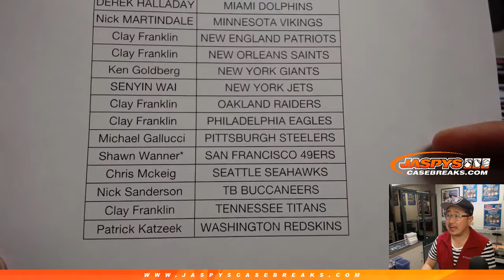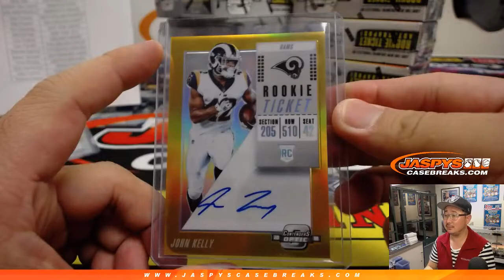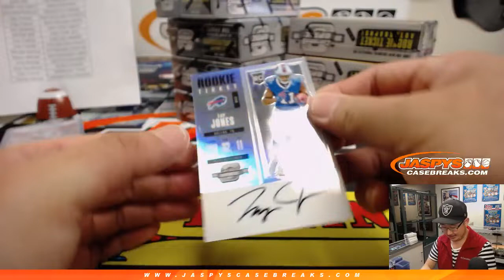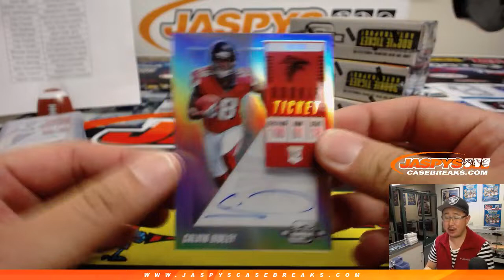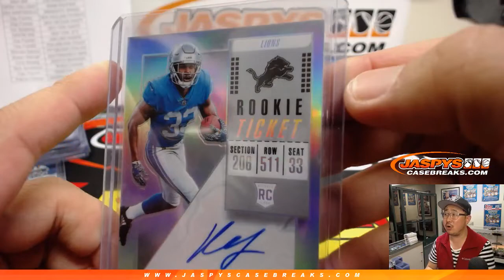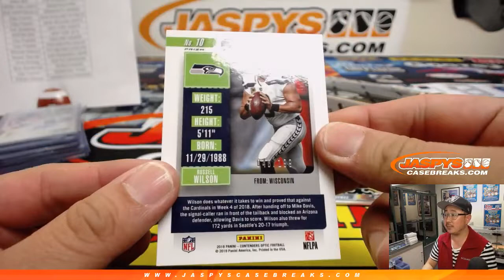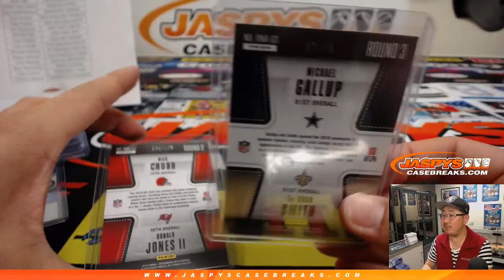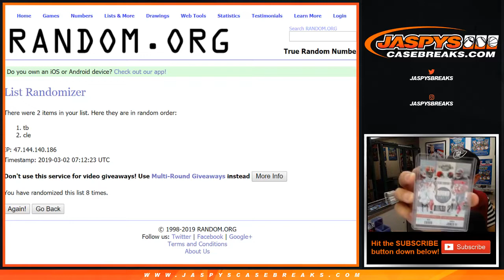F, 03/01/19 || 10Box (Inner) PYT #10 || 2018 Panini CONTENDERS+OPTIC Football (NFL)